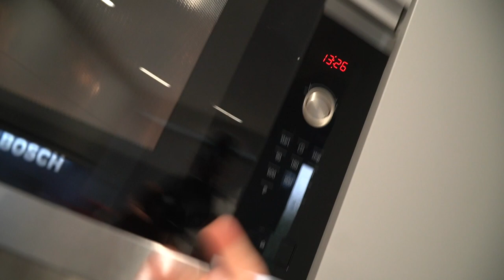DEADLIFTING FOR THE FIRST TIME IN MONTHS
Deadlifting PR, PB, however you want to put it, that's not happening today. BUT! Today we deadlift properly for the first time in a good few months and I couldn't be happier about it! ENJOY!
DIET PLANS - Code LSJ for £10 OFF!